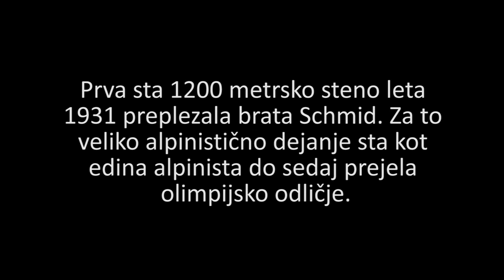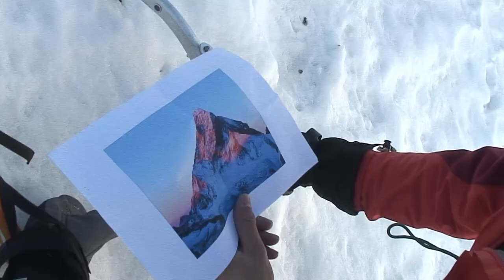Matterhorn - Schmidova smer (2009)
Plezali: Anže in Tine Marenče ter Andrej Magajne
Kamera, režija in montaža: Tine Marenče